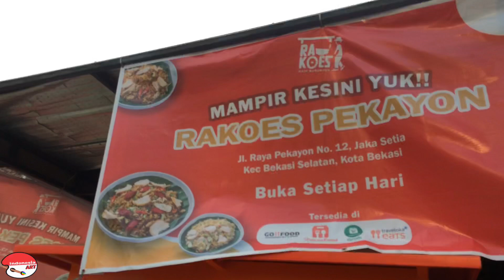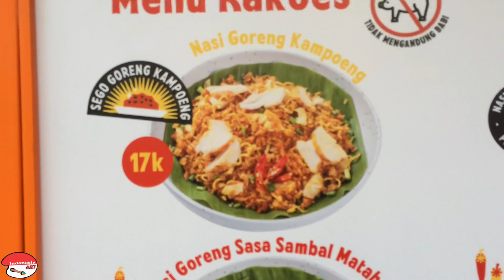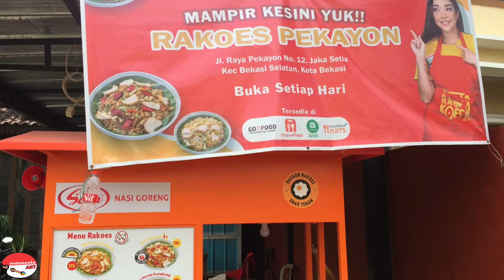NGERAKOES MIE GORENG GISEL DI BEKASI !!! SI GEROBAK MERAH SIAP KENYANGKAN HARIMU !!!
Rakoes Indonesia
Jl. Raya Pekayon No. 12
Bekasi

Mie grg special Rp. 17.000